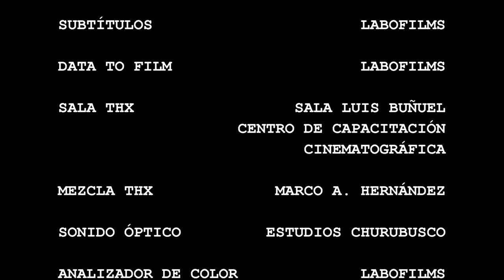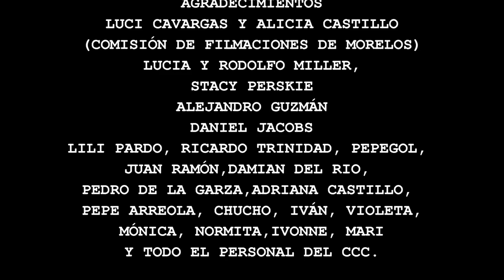Ver Llover un cortometraje de Elisa Miller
Cortometraje escrito y dirigido por Elisa Miller
Con Sofía Espinosa, Diego Cataño y Claudia Ríos.
Fotografía Jimena Montemayor
Edición Ares Botanch
Sonido directo Francisco Amezcua
Diseño de Arte. Rodrigo Frías
Producción Inti Aldasoro
Gerente de producción Nicolás Celis

Centro de Capacitación Cinematográfica CCC 2006